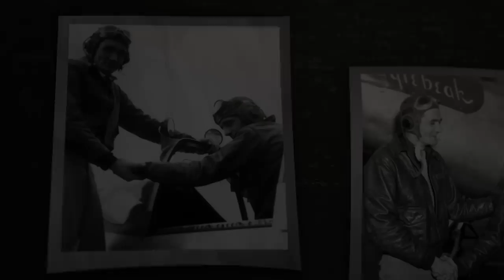Court Martial or the Medal of Honor? A Daring P-51 Rescue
This is the story of P-51 Mustang ace Major Bert Marshall, and how he was rescued by fellow pilot Royce Priest after being shot down by German Flak. This was made using the World War II flight simulator War Thunder.

Want to fly with me in one of these great WWII flight sims?
Download War Thunder for free today and come fly with me!